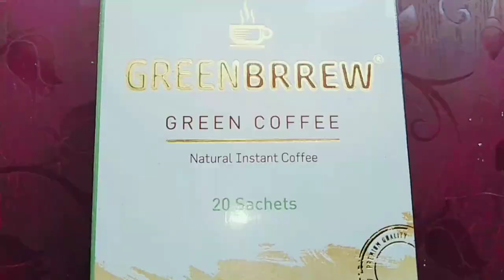GREENBRREW GREEN COFFEE | Everything About Green Coffee in Hindi | How to Make Green coffee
Offline market: barista coffee cafe, cafe coffee day ( CCD ), 24seven, spencer's retail, big bazaar, big basket ,
Online market: amazon, flipkart, 1mg, qtrove, lbb, snapdeal, paytm.

Green Coffee Bean Weight Loss | How to Make Green Coffee & When To Take | Green Coffee Side Effects - Health Benefits
Are Green Coffee Beans Fake or Real? Find out who should Avoid Green Coffee? Is it safe for Children, Pregnant / Nursing Mothers?
BENEFITS OF GREEN COFFEE
1.Helps in Managing Blood Sugar Level.
2.Helps in Managing Weight.
3.Helps in Improving Heart health.
4.Source of Antioxidants.
5.Produced by Nature, Harvested for You Green Coffee Beans are basically just unroasted green coffee beans grana (seeds) that are loaded with antioxidants and pharmacologically active compound. One of the most important ones is Chlorogenic Acid. It is believed that green coffee supports Weight management which is a long-standing goal of achieving a healthy life which includes healthy eating and physical activity to maintain a balance .